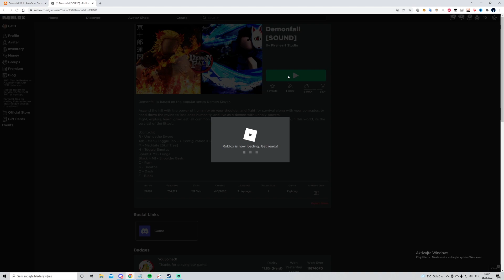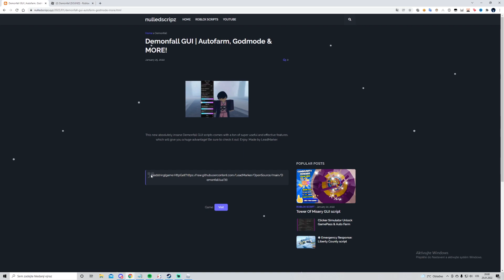Roblox - Demonfall GUI | Autofarm, Godmode & MORE! script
We tested this script with Synapse X, if script with ur executor dont works let me know in comments.